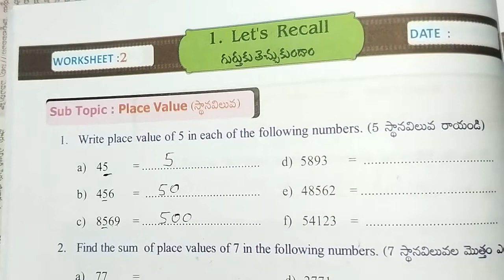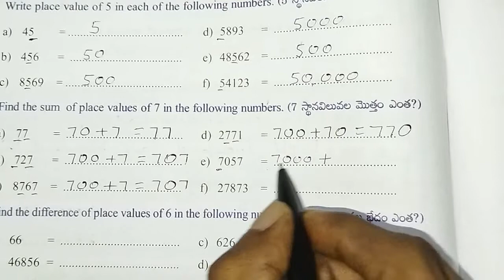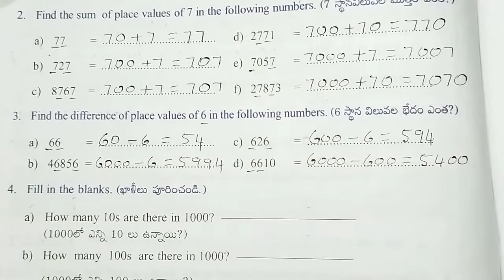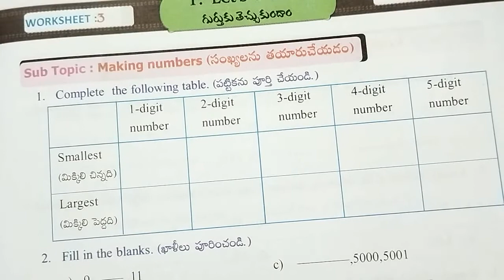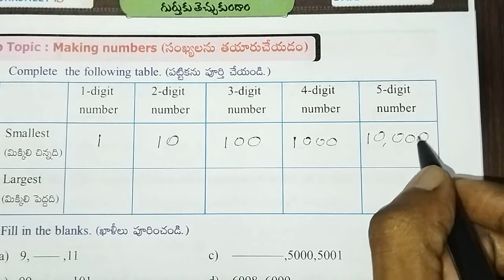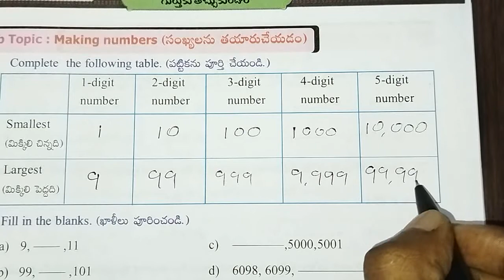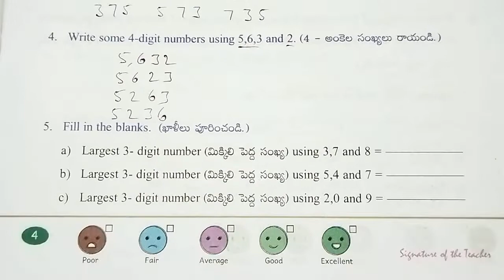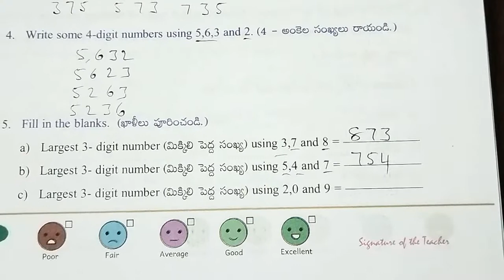AP Govt 5th class maths workbook, sem - 1, unit - 1:Let's Recall, worksheets - 2 & 3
Class : 5th

Sub : Maths

Sem : 1

Unit - 1 : Let's Recall

Topic : Place values

Work sheet : 2 & 3